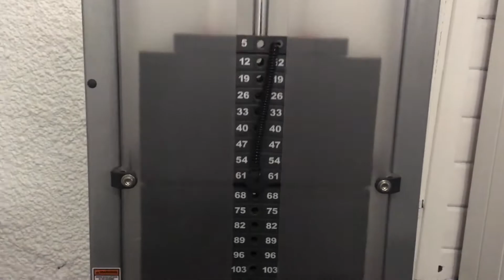Going To The Gym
I decided to vlog my gym time.
Everything I do at the gym is based on advice given to me by a personal trainer based on some hip issues i have. What i do at the gym is good for me and tailored for me.